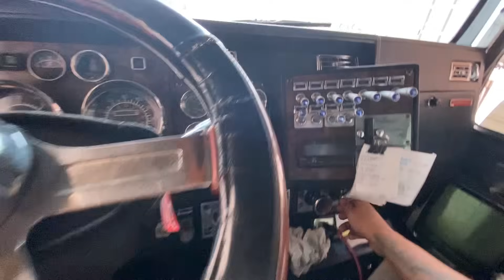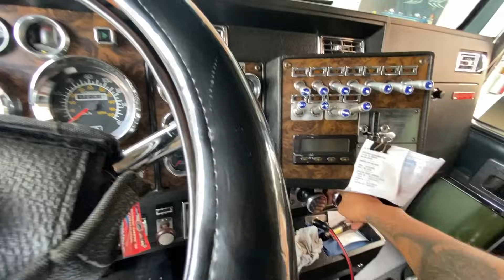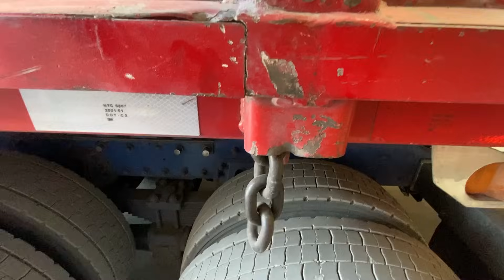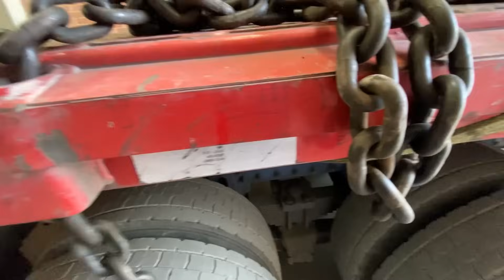Transporte y descargue de “Matacachacos” 🚛